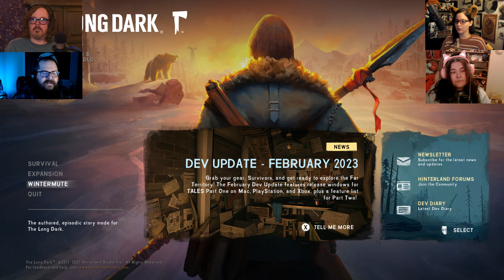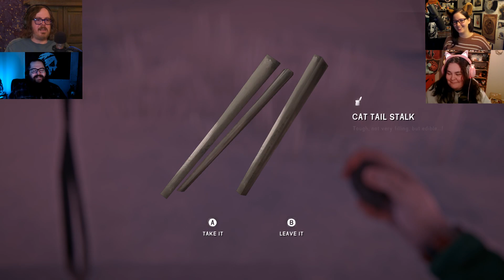Long Dark - Chasing down the bear for revenge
This time, it's Aaron doing the chasing in the Long Dark.
This originally streamed on March 15, 2023.